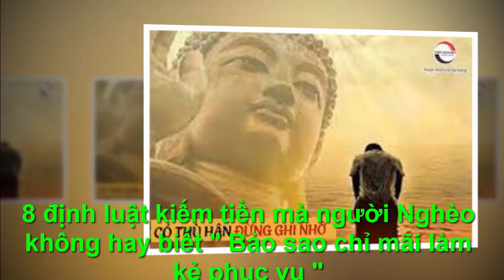8 định luật kiếm tiền mà người Nghèo không hay biết " Bảo sao chỉ mãi làm kẻ phục vụ "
●TUYÊN BỐ MIỄN TRỪ CÁC TRÁCH NHIỆM PHÁP LÝ:
👋 Chào tạm biệt và hẹn gặp lại các bạn trong các video tiếp theo. 8 định luật kiếm tiền mà người Nghèo không hay biết " Bảo sao chỉ mãi làm kẻ phục vụ "